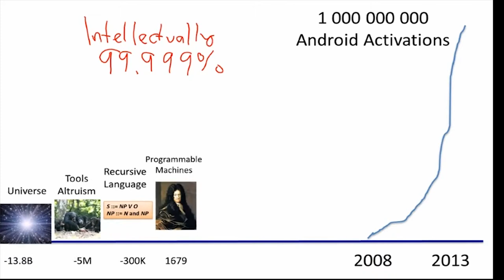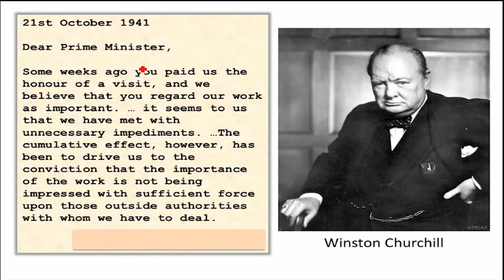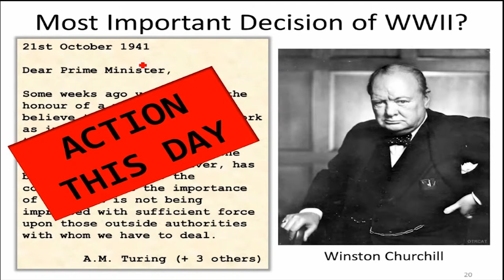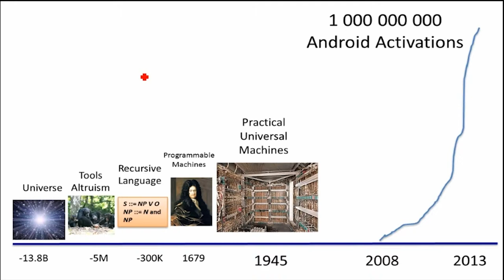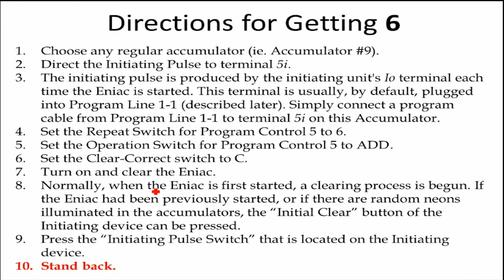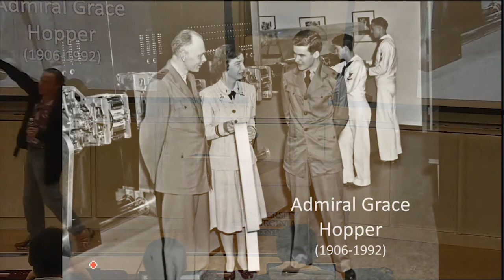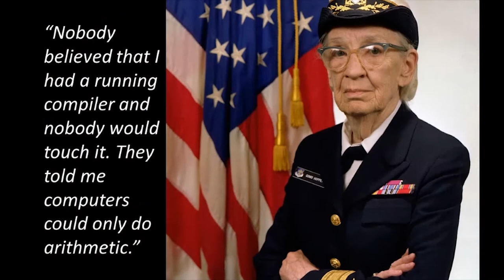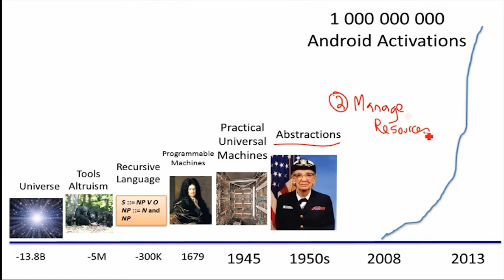The Race to Practical Machines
Class 3, Segment 2